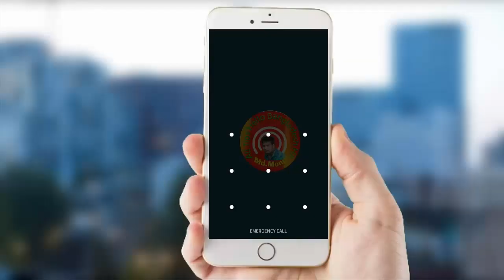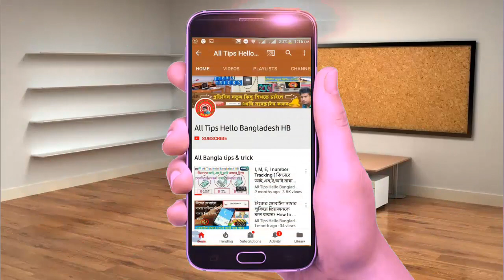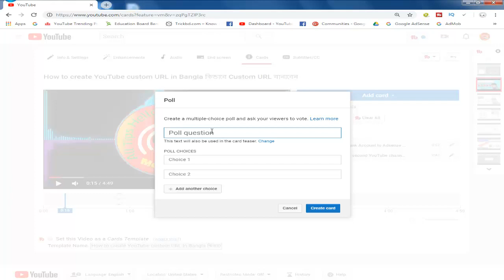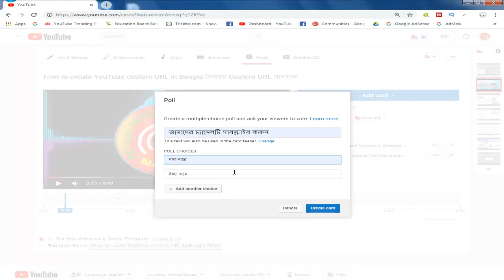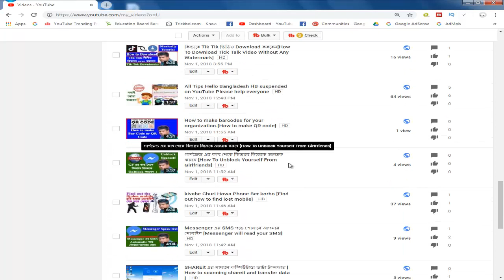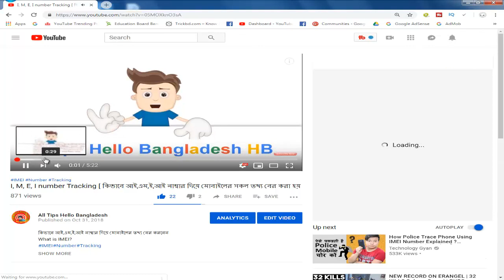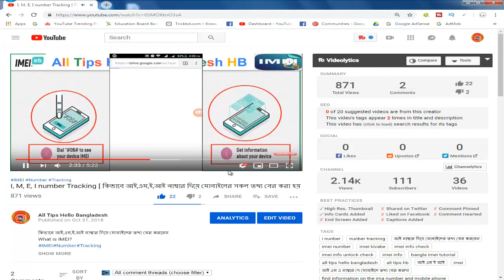How to create YouTube card or poll নতুন Youtuber হলে অবশ্যই দেখবেন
How To Add A Poll To Your YouTube Video in Bangla .The YouTube poll is very important for all of youtube.It can share their own opinions on what trains a train through the YouTube poll.With the YouTube Poll, the relationship between YouTube and YouTube is strong with subscribers.Thanks for watching this video if you like this video never forget subscribe.